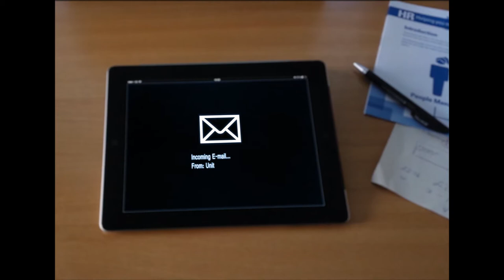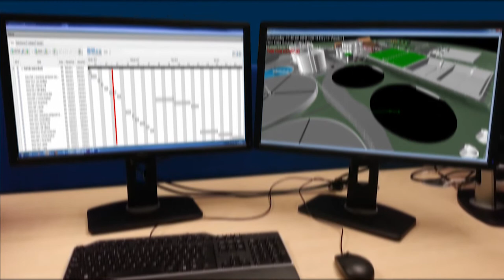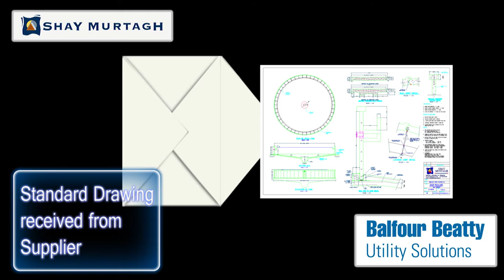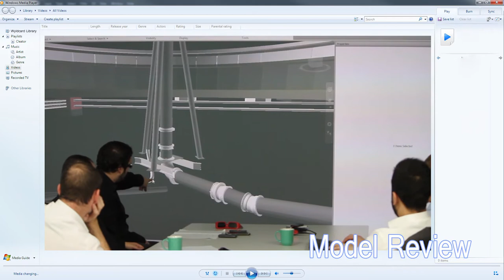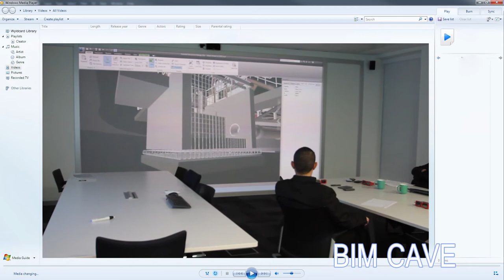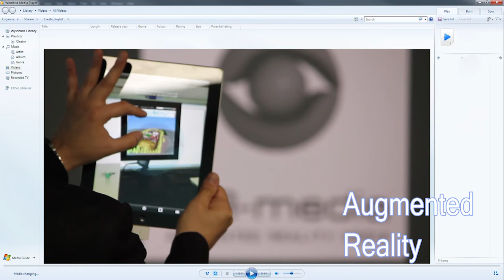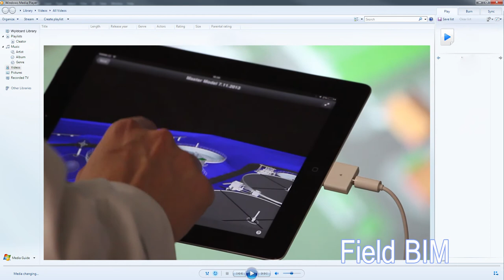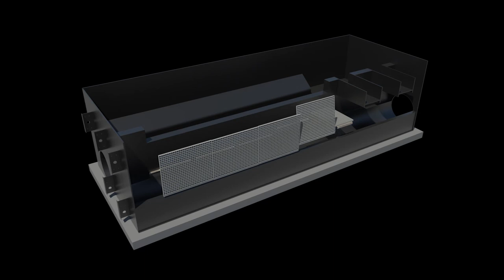Balfour Beatty Utility Solutions - Their BIM Story 3000bc - Present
Balfour Beatty Utility Solutions  and their take on the Balfour Beatty BIM initiative. Delivering utility projects efficiently for United Utilities.